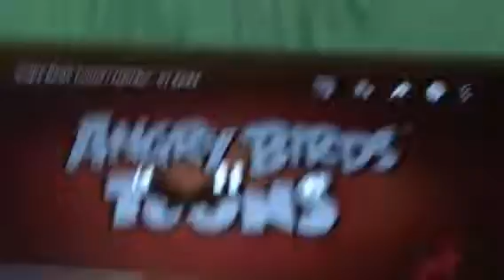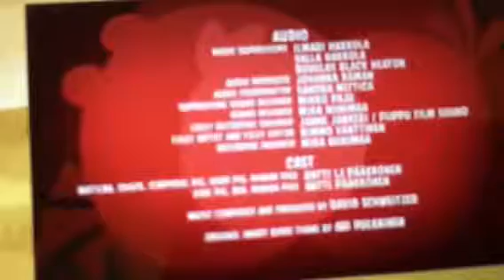Angry Birds Plush Toons S1 Episode44 - Hambo